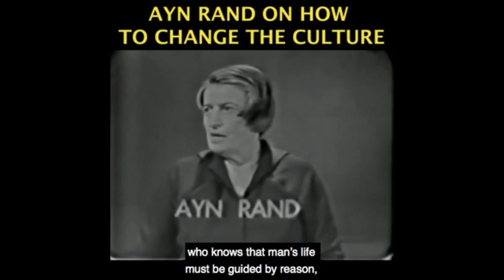The Influence of Ayn Rand's Objectivism Today and Past